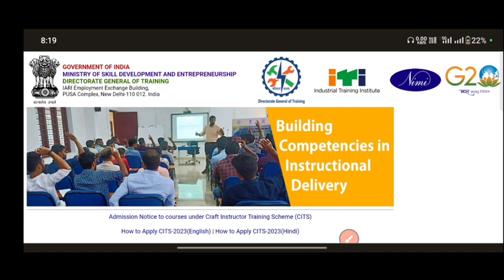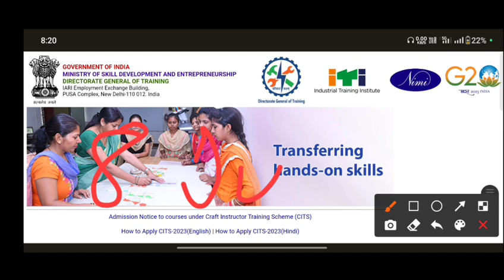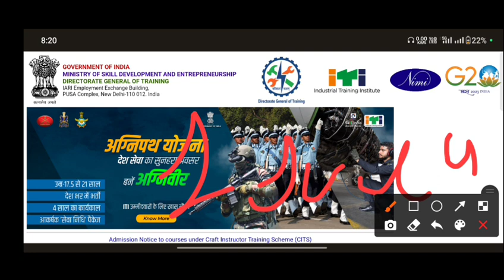CITS Entrance Exam 2023 Admit Card इस तारीख से Download होना चालू | CTI Exam 2023